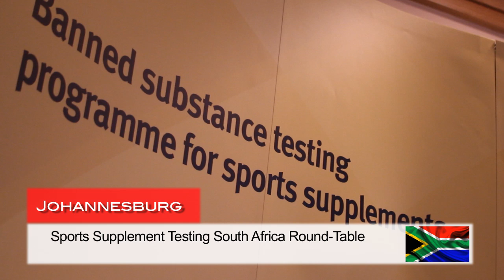Informed-Sport & Informed-Choice - Sport Supplement Testing Round Table South Africa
Informed-Sport and Informed-Choice hosted a round table meeting to discuss the issues of inadvertent contamination and supplement testing in South Africa. This was part of the the global tour to assist in improving the sport supplement industry.